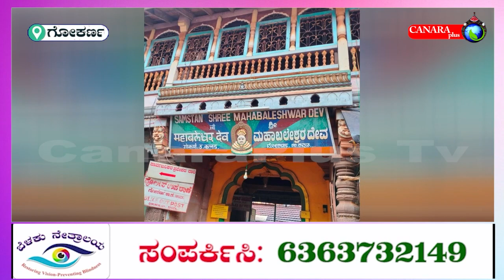ಅನಂತಮೂರ್ತಿ ಹೆಗಡೆಯವರು ಗೋಕರ್ಣದಲ್ಲಿ ಹಮ್ಮಿಕೊಂಡ ಮೂರು ದಿನಗಳ ಮಹಾ ರುದ್ರಯಾಗ